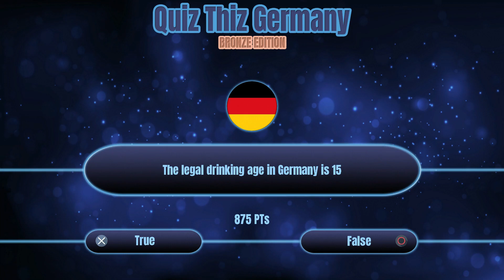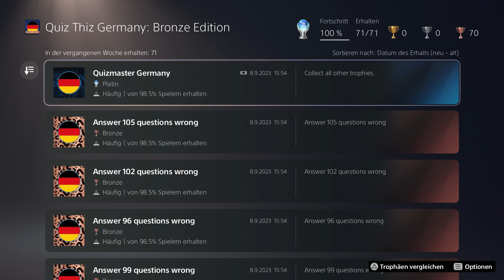Platin Trophäe #1888 | Quiz Thiz Germany: Bronze Edition [AS] (PS5)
Platin Trophäe #1888 im Spiel Quiz Thiz Germany: Bronze Edition.

✘ Platinum Trophy #1888 ► Quizmaster Germany
✘ Platin Trophäe #1888 ► Quizmaster Germany

✘ Partner